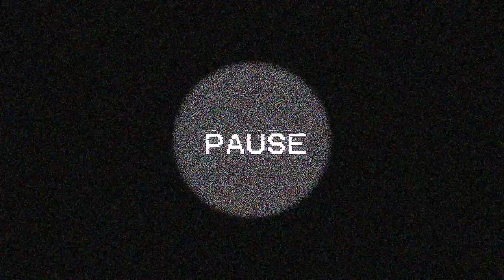BAS SURADET - LONELY BRAIN | SBFIVE MEMBER THAI | [FILIPINO REACT] REACTION VIDEO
BAS SURADET - LONELY BRAIN | SBFIVE MEMBER THAI

Another reaction video from Thai artist Bas Suradet, member of SBFIVE. I hope you like it guys!

Please do leave some comments and make a request for other videos to react with. Have fun and stay safe!

Follow nyo na din, baka naman, ano po?!